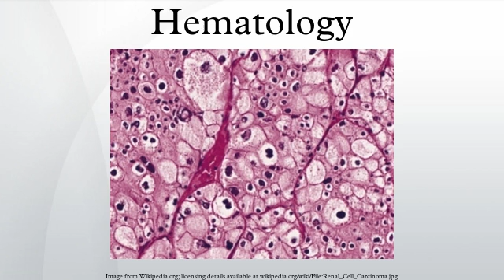Hematology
Hematology, also spelled haematology or hæmatology (from the Greek αἷμα, haima "blood" and -λoγία), is the study of blood, the blood-forming organs, and blood diseases. Hematology includes the study of etiology, diagnosis, treatment, prognosis, and prevention of blood diseases that affect the production of blood and its components, such as blood cells, hemoglobin, blood proteins, and the mechanism of coagulation. The laboratory work that goes into the study of blood is frequently performed by a medical technologist. Hematologists also conduct studies in oncology—the medical treatment of cancer.
Physicians specialized in hematology are known as hematologists or haematologists. Their routine work mainly includes the care and treatment of patients with hematological diseases, although some may also work at the hematology laboratory viewing blood films and bone marrow slides under the microscope, interpreting various hematological test results and blood clotting test results. In some institutions, hematologists also manage the hematology laboratory. Physicians who work in hematology laboratories, and most commonly manage them, are pathologists specialized in the diagnosis of hematological diseases, referred to as hematopathologists. Hematologists and hematopathologists generally work in conjunction to formulate a diagnosis and deliver the most appropriate therapy if needed. Hematology is a distinct subspecialty of internal medicine, separate from but overlapping with the subspecialty of medical oncology. Hematologists may specialize further or have special interests, for example, in: